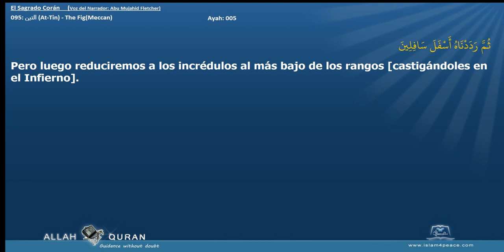El Sagrado Corán 095 التين At Tin The FigMeccan